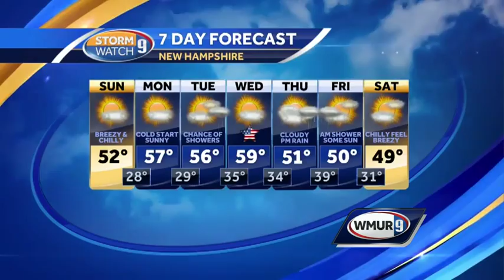Cooler air moves in for Sunday